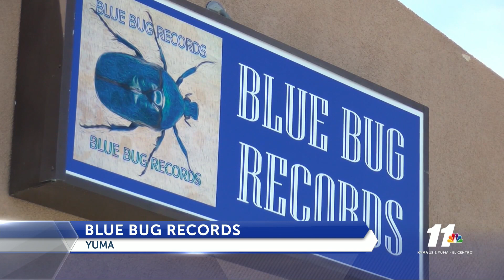Blue Bug Records